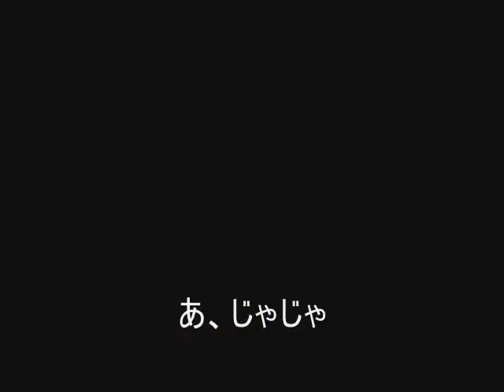One Missed Call (SCTHJP Style)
Crew:
Marcus Le
Matthew Ho
Michael Tran
Pranav Chhibber